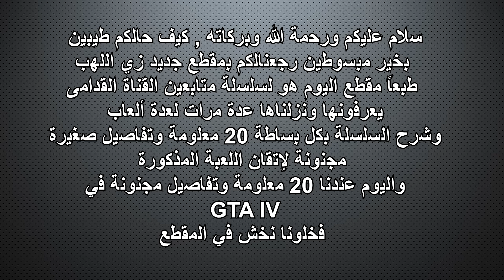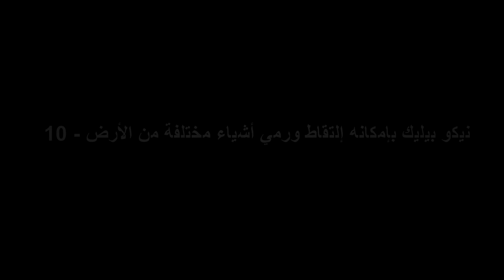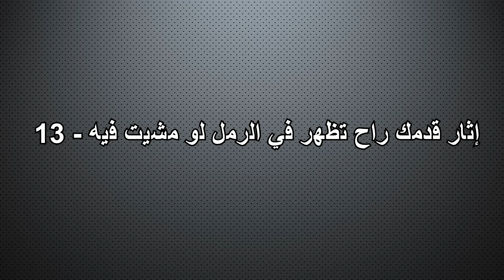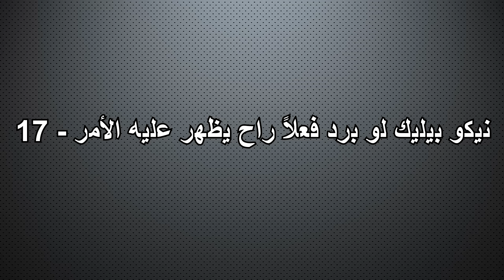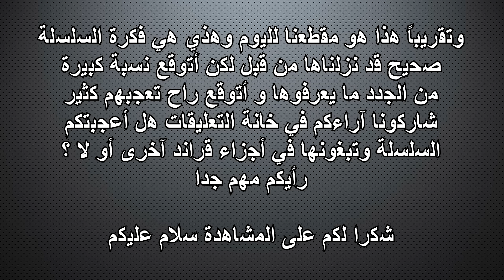20 معلومة وتفاصيل مجنونة في GTA 4 😲🔥!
في هذا المقطع شفنا 20 معلومة وتفاصيل مجنونة في اللعبة الأسطورية GTA IV وشرح السلسلة بكل بساطة نذكر دقة اللعبة في التفاصيل والتدقيق في التفاصيل الصغيرة والخ..

 : GTA IV Theme - The Soviet Connection Cover by SquidPhysics

GTA 4 Loading Screen Theme HD by  Ronon1987

GTA IV Main Theme - Metal Remake by  The End